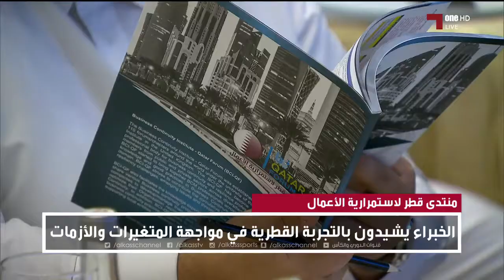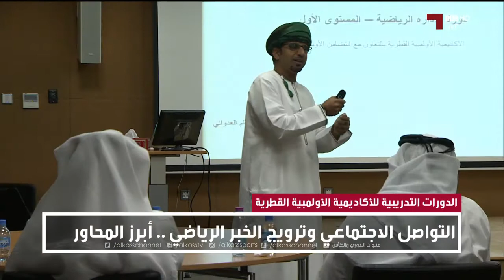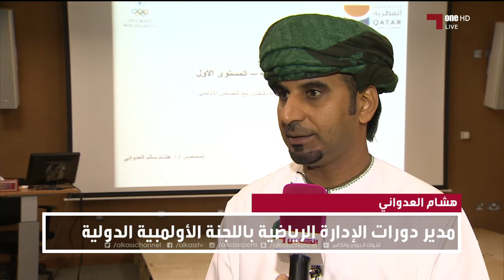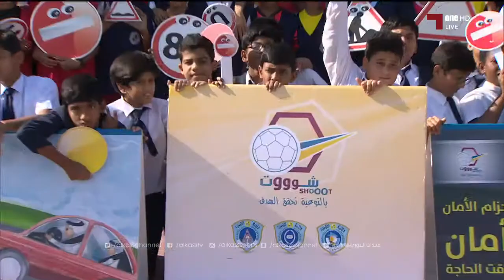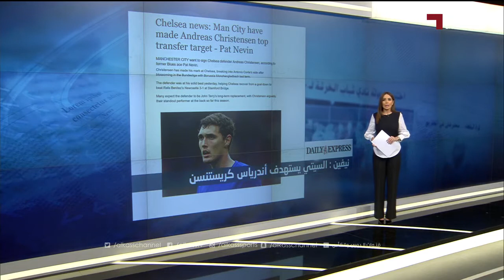نشرة منتصف الليل